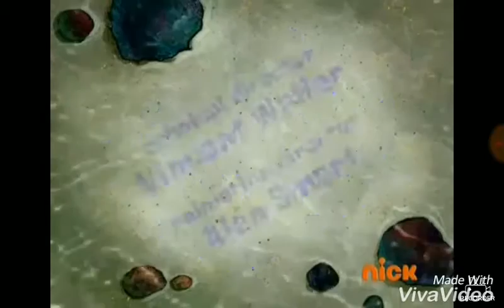Hocus Pocus Title Card (Spanish)